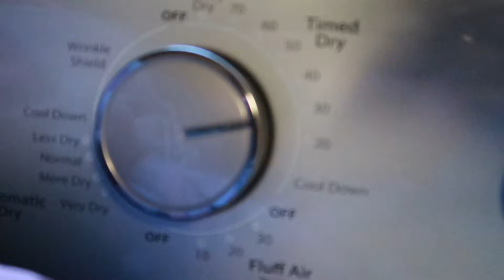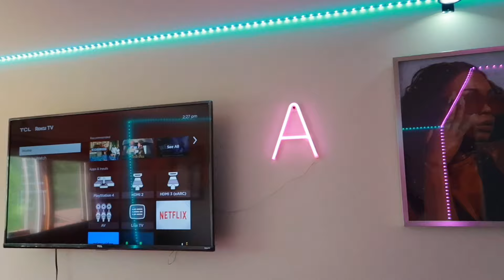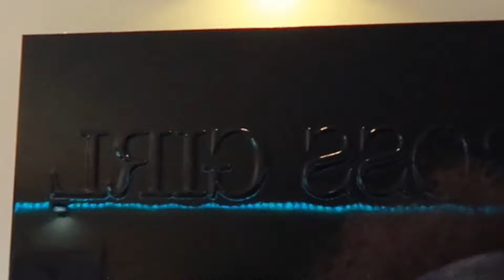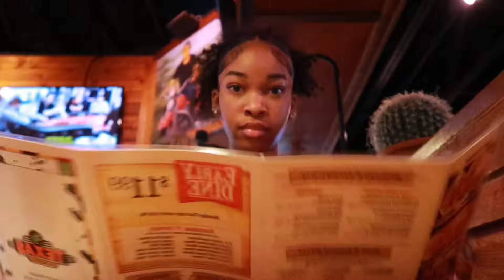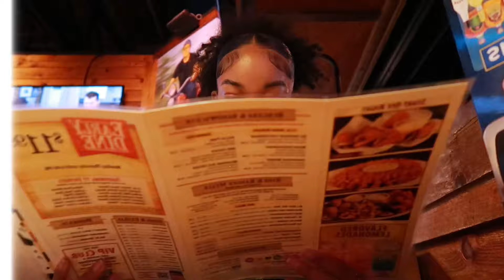SUNDAY RESET ROUTINE VLOG* | deep cleaning,, skincare, shopping